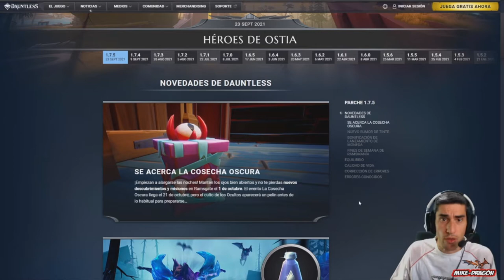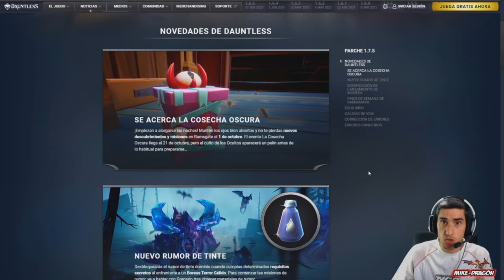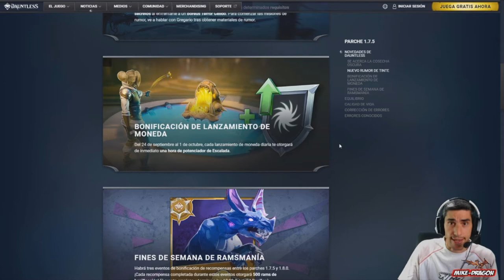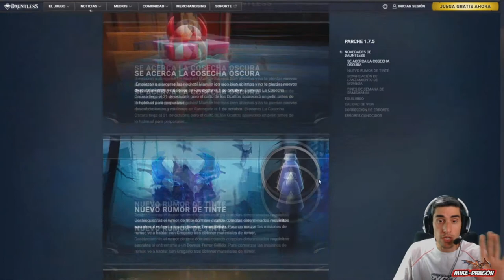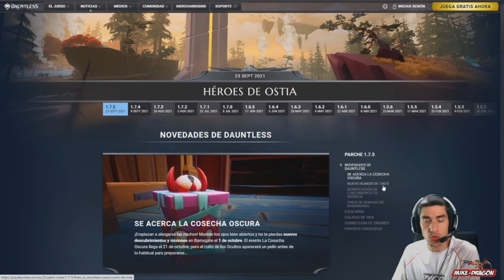NOVEDADES de la 1.7.5 /// Dauntless Español